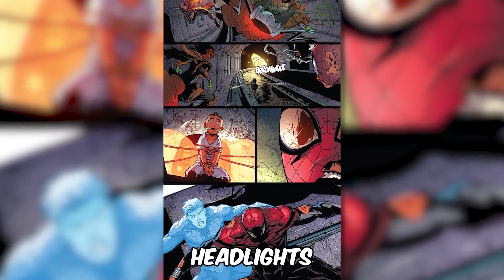Spider-Man Gets His Body Back!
Otto Octavius - currently in control of Spider-Man’s body as the Superior Spider-Man - battles Norman Osborn alongside Miguel O’Hara. But when Norman shows Otto an image of his kidnapped girlfriend, Otto abandons Miguel - something Peter Parker would never do. Otto has to admit that Peter is the truly superior of the two, abdicating Spider-Man’s body and entrusting Peter to save the day.